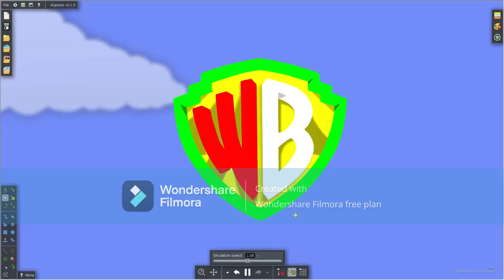Film Studios Logo Bloopers! Episode 1: Warner Bros. Pictures